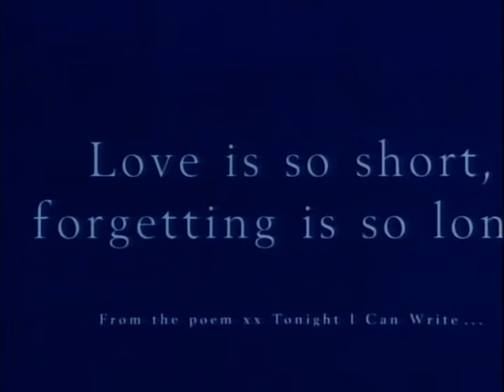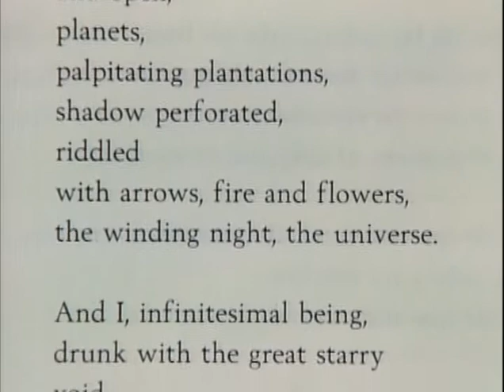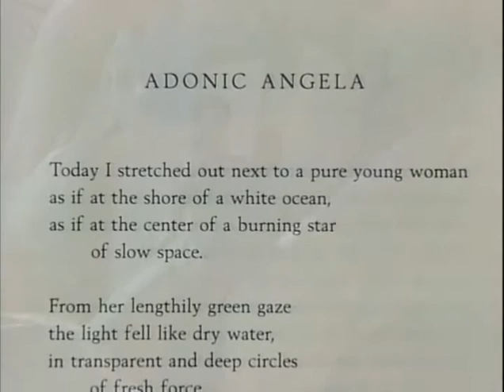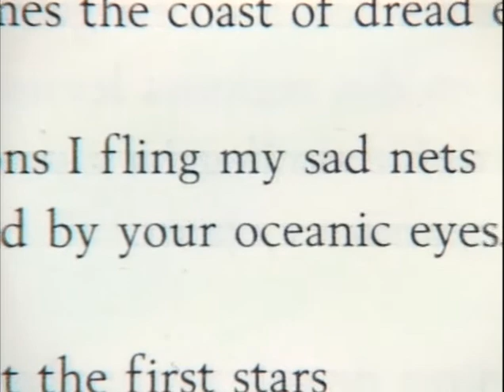Il Postino : Soundtrack Featurette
Soundtracks and poems by famous poet "Pablo Neruda".  Embraced by audiences and critics worldwide, IL POSTINO (THE POSTMAN) is an unforgettable and heartwarming portrayal of a man's pursuit of love and acceptance.